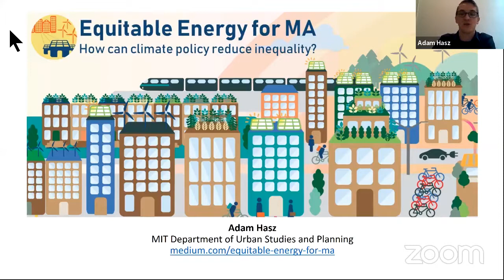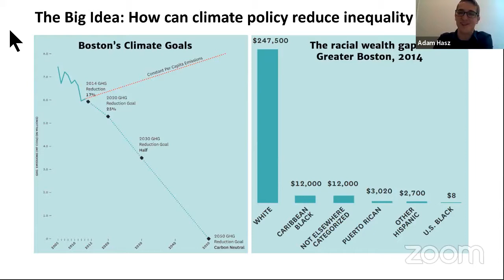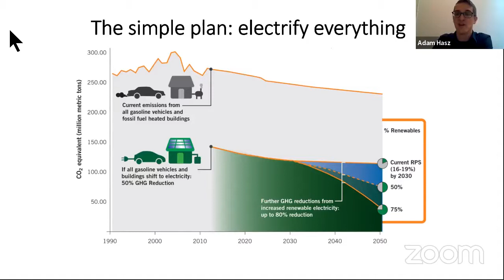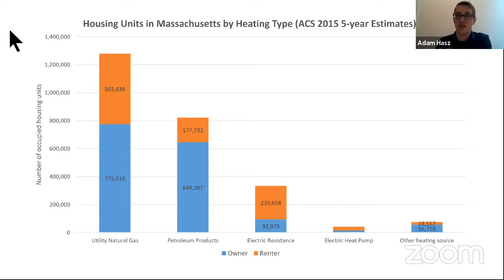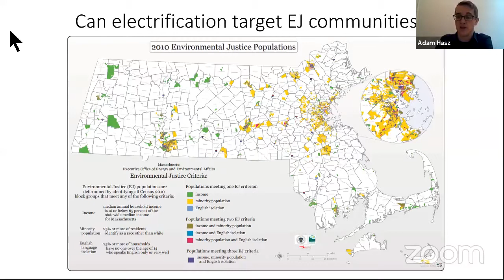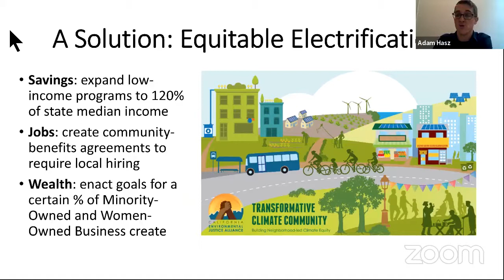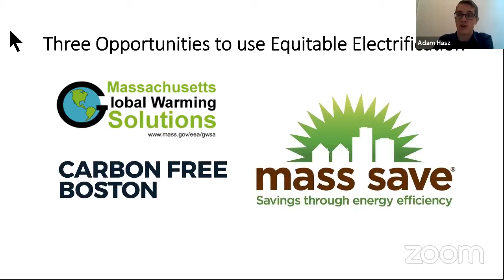Faculty Forum Online, Alumni Edition: Cities and Climate Change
Alumni in research roles discuss the challenges facing the modern city in a period of global climate change.

Panelists:
Rajesh Kasturirangan PhD '04
Co-Founder at ClimateX, MITACAL Climate Action
Co-Founder at Center for Public Problem Solving

Adam Hasz
Master in City Planning Candidate, 2018

Quinton Zondervan SM ‘95
Cambridge City Council

Moderator:
Courtney Humphries
Science Journalist